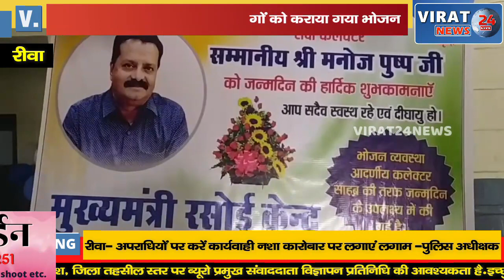🔻रीवा- कलेक्टर का अनोखा जन्मोत्सव देखिए कैसे मनाया गया जन्मदिवस